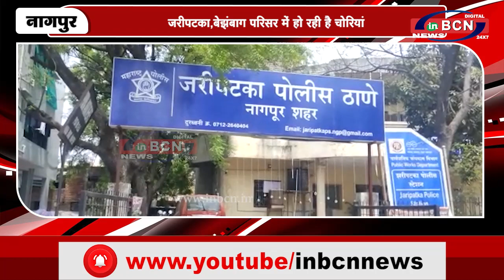जरीपटका,बेझंबाग परिसर में हो रही है चोरियां | INBCN NEWS